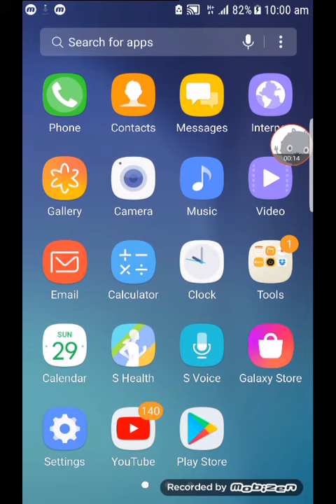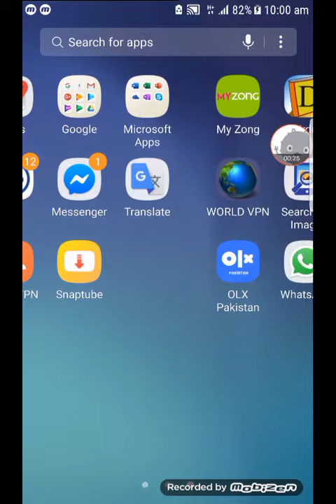Mobile battery charging stop solutions Hindi/urdu